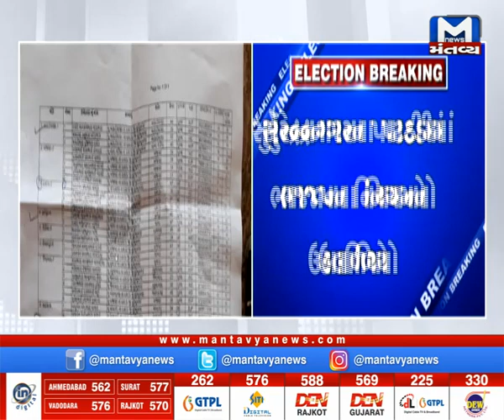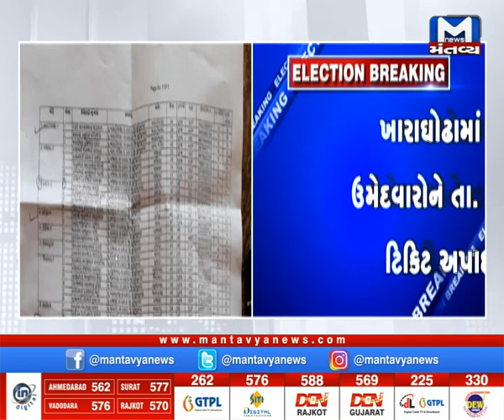સુરેન્દ્રનગરના પાટડીમાં ભાજપના નિયમનો ઉલાળિયો